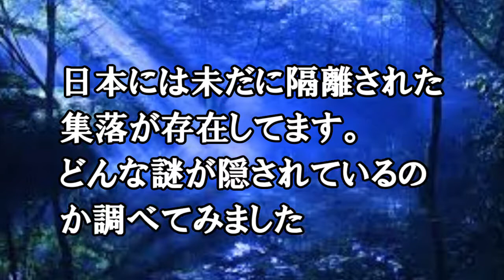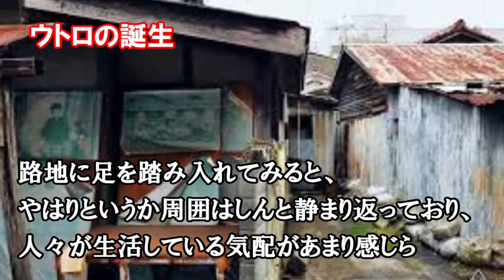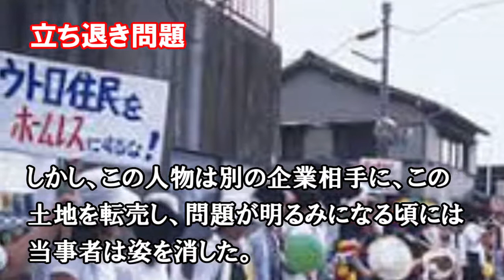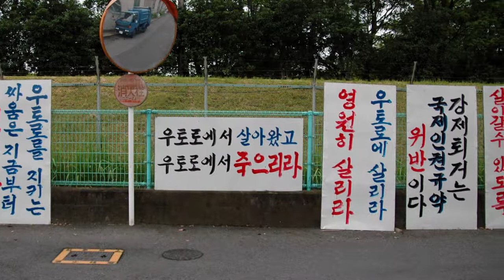絶対に行ってはいけない日本の閉ざされた集落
この地区には2008年時点で全65世帯・203人の朝鮮人が暮らしていたとされるが、そのうち何割が現在も居住中なのかは不明だ。

この地区に住む人々は事実上、土地を不法占拠した状態にあり、それを示すのように、これまでも立ち退きトラブルがしばしば巻き起こっています。

絶対に行ってはいけない心霊スポット
絶対に行ってはいけない島
絶対に行ってはいけない海
絶対に行ってはいけない危険な島
絶対に行ってはいけない 場所
絶対に行ってはいけない 村
絶対に行ってはいけない スラム
絶対に行ってはいけない 海
絶対に行ってはいけない 集落